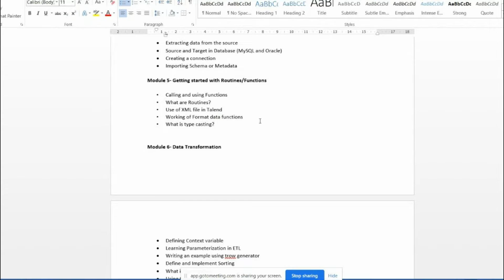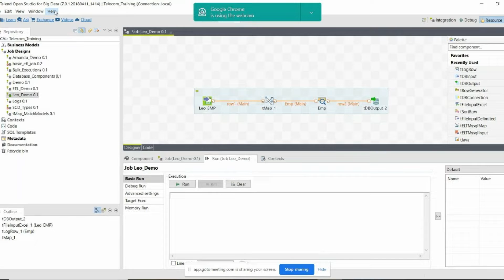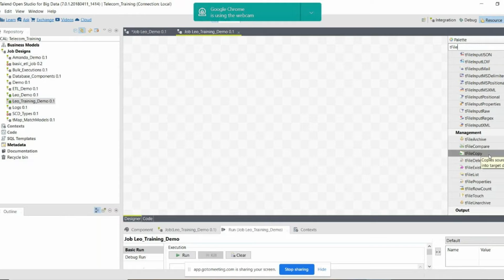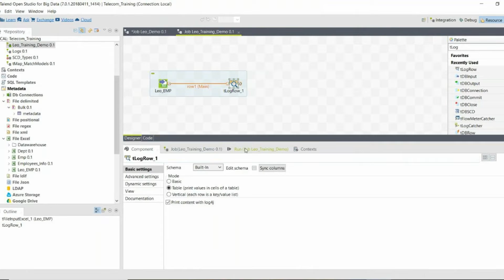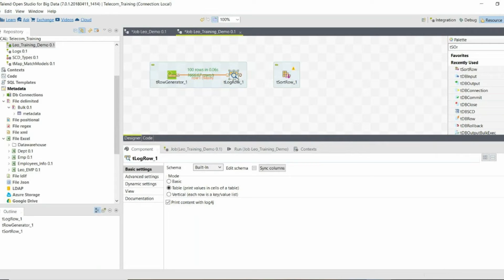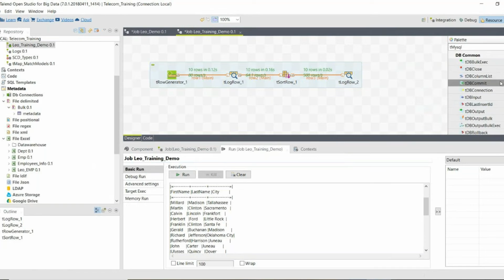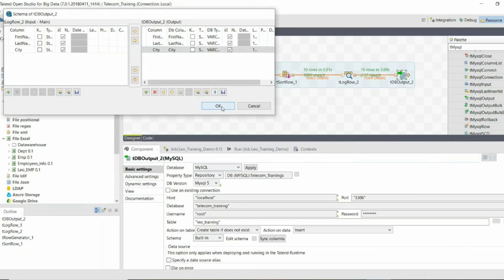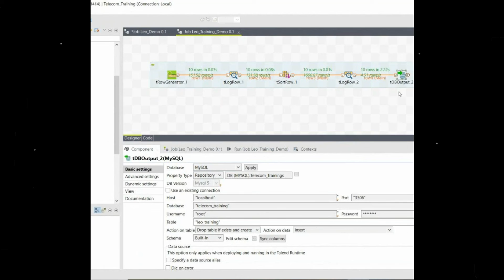Talend Tutorial | Talend Open Studio Installation |Talend ETL Data Integration | Leotrainings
Leotrainings provide best Talend ETL AND ADMINISTRATION  real time job oriented training in this video I have explained about talent developer job rolls and responsibilities. I have also explain about the skill set required to become a talent developer and also eligibility.

To get a free demo class
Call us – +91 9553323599